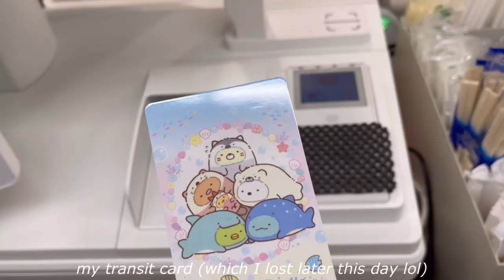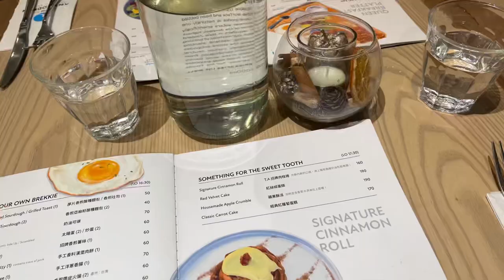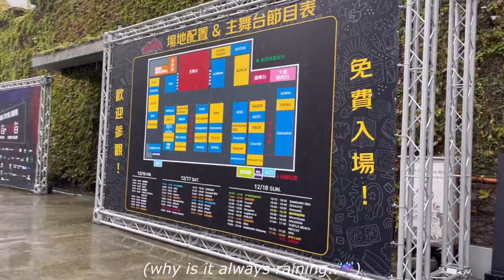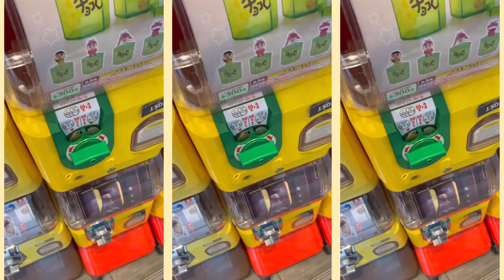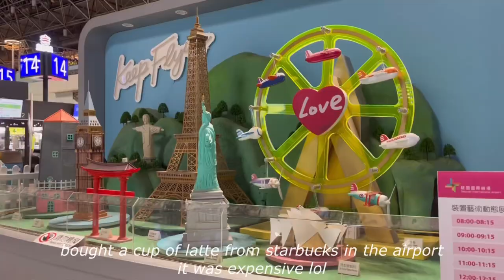taipei vlog | dadaocheng, fuhang soy milk, huashan 1914 | taiwan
latter half of my first week in taipei, taiwan 😎

timestamp:

00:00 preview
00:23 day 4, convenience store, onigiri
01:28 lunch, the Antipodean neihu
01:48 dadaocheng
04:04 nanjichang night market - fruit daifuku mochi
04:38 dinner - mos burger, taipei street view (night)
05:18 day 5, fuhang soy milk, huashan 1914 creative park
08:07 to hair salon, zhongshan subway station
09:33 dinner - taipei 101 food court, taipei street view (night)
10:10 day 6, taiwan taoyuan international airport
10:26 ending